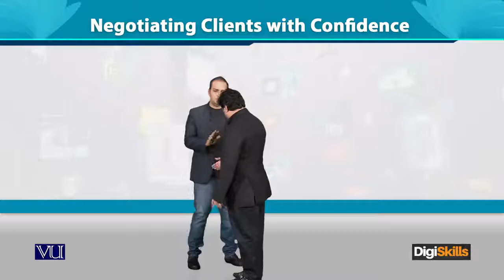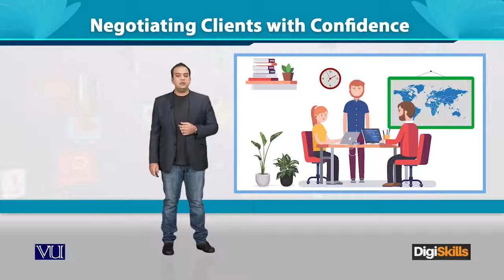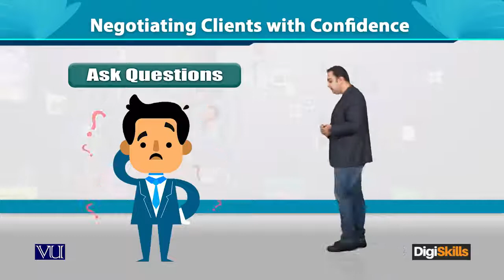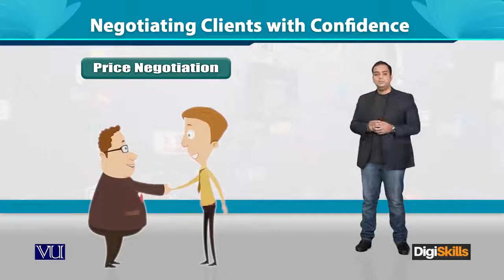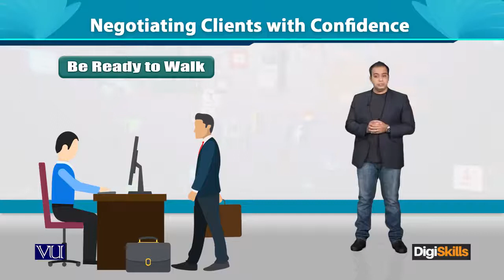Topic 13 | Mindset Development Negotiating Clients with Confidence | Digital Marketing